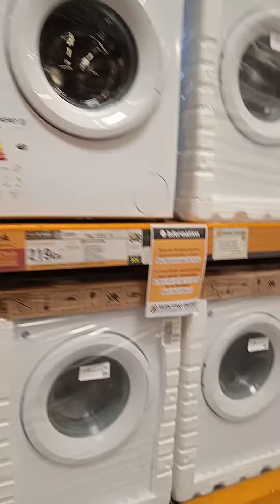Samsung / machine a laver de toute marques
Samsung
LG
toutes les marques disponibles en stock